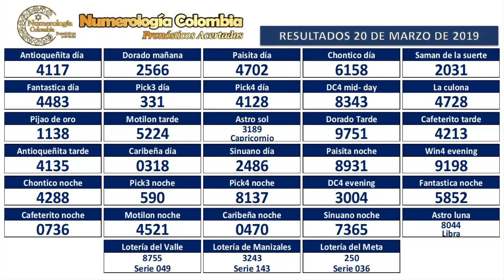Pronóstico para chance y Lotería 21 de Marzo 2019